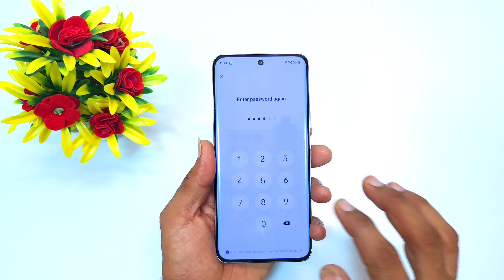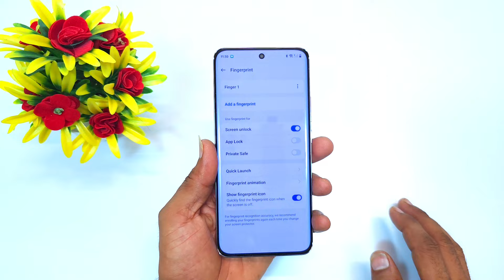Oppo reno 12 5g fingerprint sensor Setting | Oppo reno 12 fingerprint lock, fingerprint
Topic